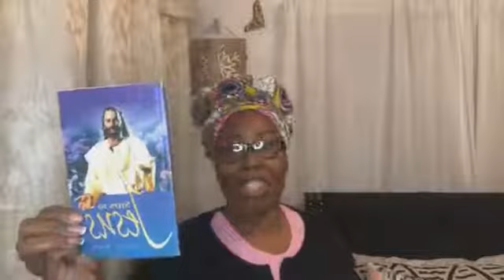The Truth About Angels - The Taking of Jericho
The Truth About Angels - The Taking of Jericho ~ The Captain of the Lord's host Himself came from heaven to lead the armies of heaven in an attack upon the city. Angels of God laid hold of the massive walls and brought them to the ground.